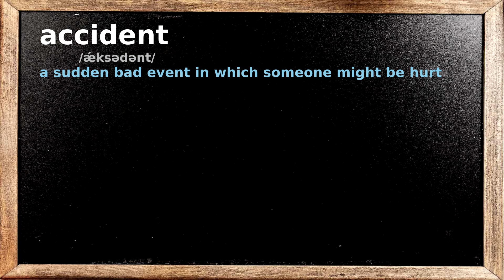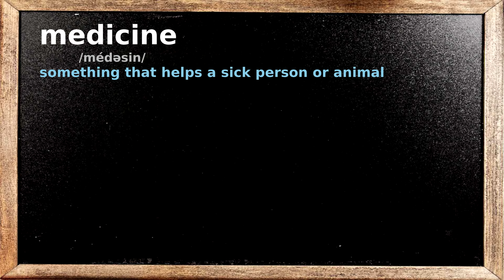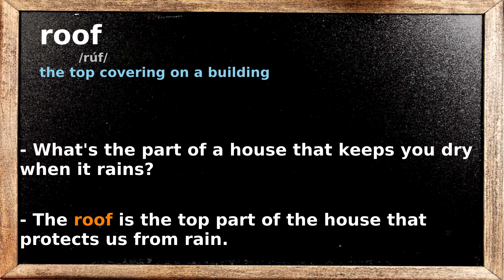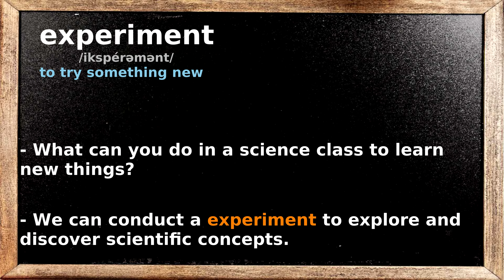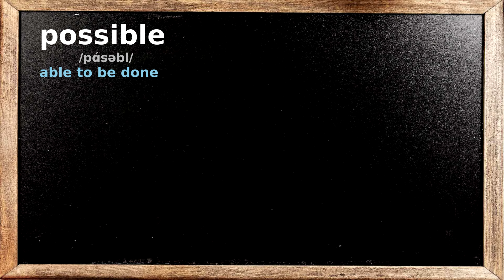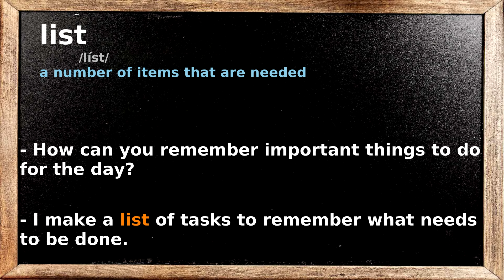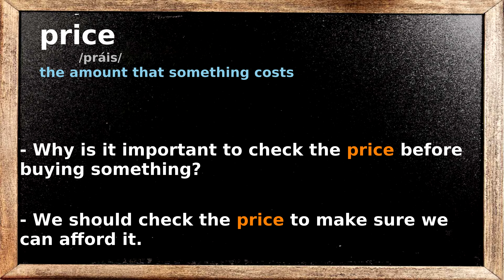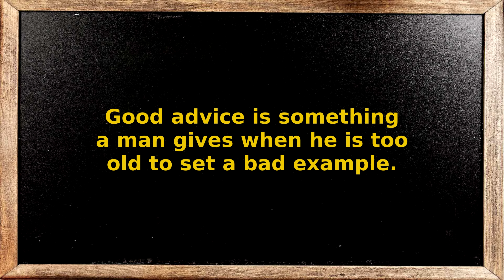Vocabulary Builder - 960 Basic English words #24 - Example Conersation - Learn While Sleeping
In this series we will learn 960 basic English words for beginners.
0:00:10 - accident
0:01:00 - adventure
0:01:48 - corn
0:02:36 - develop
0:03:25 - medicine
0:04:13 - own
0:04:59 - product
0:05:47 - quite
0:06:32 - roof
0:07:19 - rope
0:08:08 - carrot
0:08:56 - cause
0:09:44 - experiment
0:10:35 - fry
0:11:22 - ground
0:12:06 - kill
0:12:50 - mix
0:13:36 - possible
0:14:21 - pot
0:15:08 - proud
0:15:55 - lay
0:16:43 - list
0:17:31 - main
0:18:17 - mark
0:19:03 - mistake
0:19:51 - price
0:20:38 - several
0:21:29 - share
0:22:19 - soil
0:23:07 - taste